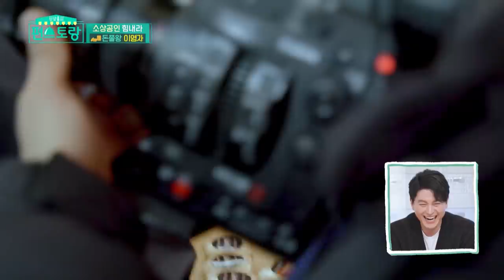You have permission to rip me off today (Stars' Top Recipe at Fun-Staurant) | KBS WORLD TV 210504